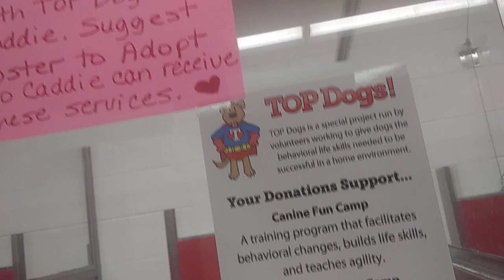PACC shelter Caddie 7y A502236 kennel 59 pod 2 old film 20200122 181518